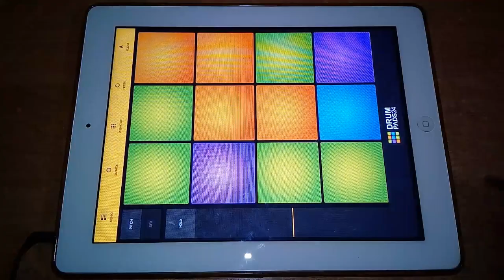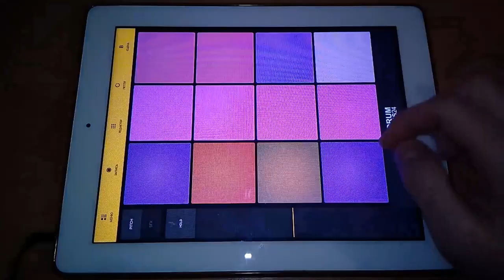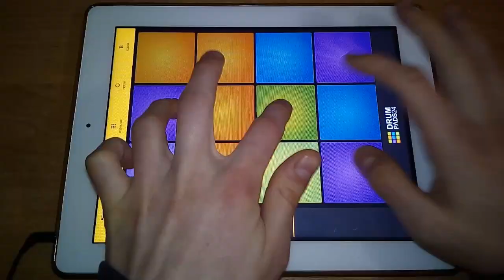Your Dream - Drum Pads 24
Beauty surrounds you everywhere,just open your eyes yo see it.
Here comes an amazing and peaceful sound pack which lullabies you with it's first chords.
You feel hypnotized and plunger deeply into Your Dream.
Be sure your dreams will come true.